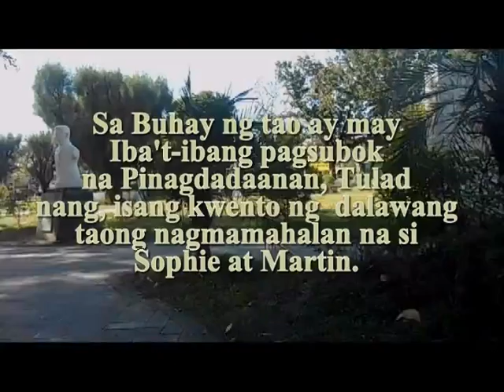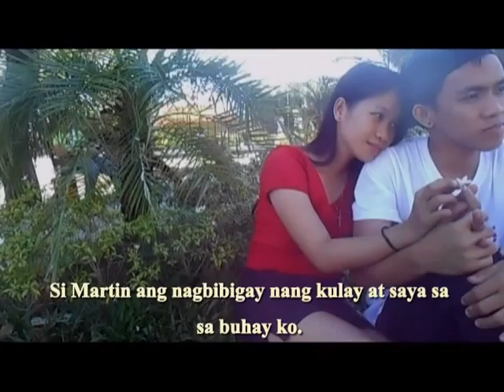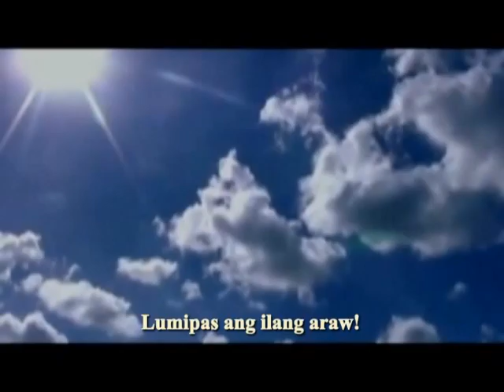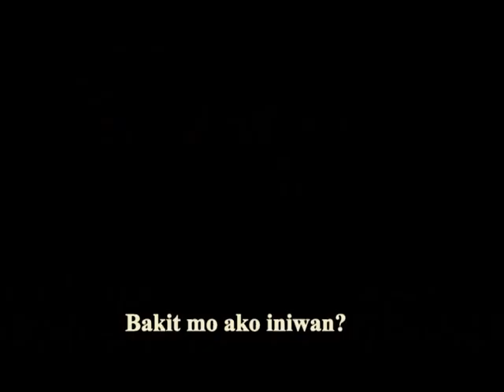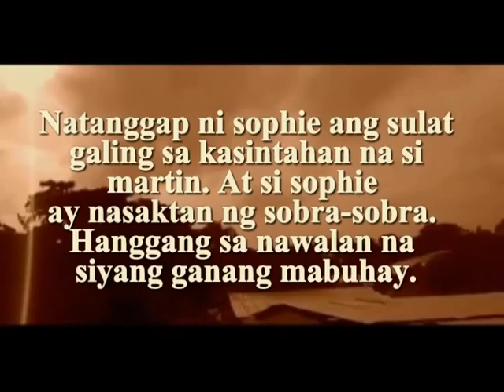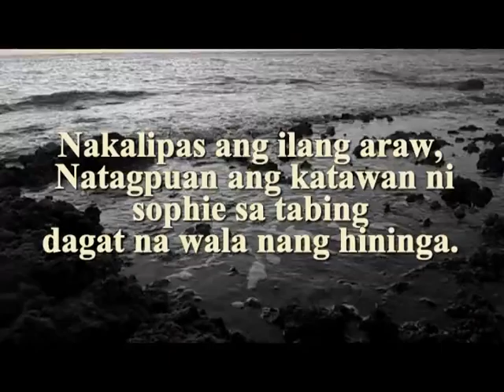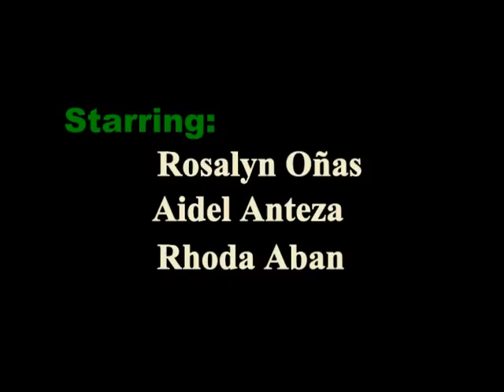"Necklace" True Lovestory Filipino Short Film by: RD PRODUCTION | School Activities Project Only.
School Activities Project Only. Dont expect...No Budget of this Short film